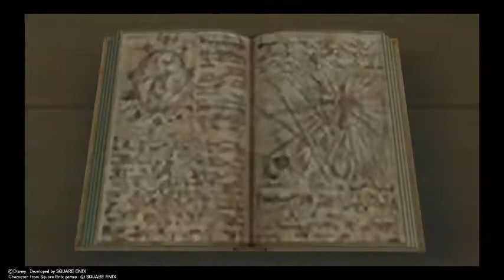Kingdom Hearts 2 (Final Mix) - Cité Crepustule - Reveil de Sora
Hey salut a tous après les événement de 358/2 days et bientôt la fin des grandes vacances,
Le sixième jour
Le trio du premier opus est de nouveau réuni. Le contrôle de Sora retrouvé, retournez-vous et passez le portail du Manoir. Sur votre gauche, récupérez une Potion puis un Éclat de mithril à droite de la porte du manoir. Quittez la zone par la forêt pour rejoindre automatiquement le repaire de Hayner et ses amis, où l'ambiance ne semble pas des plus roses. Un individu en capuche avec de très grandes oreilles semble vous rechercher. Difficile de ne pas deviner de qui il s'agit.
La suite de l'aventure continue dans la gare de la cité. Au préalable, explorons les différents quartiers à la recherche de nouveaux coffres. Prenez à gauche en sortant du repaire pour rejoindre la rue de la gare. En descendant les escaliers sur votre droite, vous passerez devant la boutique d'objets et l'armurerie. Passez l'arche entre ces deux magasins après quelques éventuelles emplettes. De nombreux coffres sont disséminés dans la zone du tram. Commencez par ouvrir celui que vous apercevez à droite (une Potion). Suivez les rails du tram jusqu'au prochain coffre (une Potion). Retournez-vous et laissez-vous tomber vers un troisième coffre (une Potion +).

Profitons de l'occasion pour explorer les bois en passant par l'ouverture dans le mur. Trois coffres sont situés sur les frontières de la zone : une Potion, un Éclat de mithril et une Potion +. Rebroussez chemin dans le circuit du tram et poursuivez à droite. Empruntez le passage où une dame se promène, grimpez à gauche et poursuivez jusqu'au coffre contenant une Tente. Sautez sur le toit vert puis les suivants pour atteindre le Bonus PC au loin (utilisez-le de préférence pour Sora). Retournez en arrière vers le précédent coffre, empruntez le pont de briques et ajoutez un Éclat de mithril à votre inventaire. Restez sur les toits et utilisez un petit pont de pierre entre deux bâtiments pour un dernier coffre contenant un autre Éclat de mithril. Rendez-vous à la gare où vous tombez nez à nez avec les créatures blanches que vous ne cessez de rencontrer depuis le début. Au bout d'un certain temps, sa Majesté Mickey en personne viendra vous prêter main forte, suite à quoi vous héritez d'une Bourse, d'une Boule de cristal et du Rapport d'Ansem 2. Avant d'embarquer dans le train en parlant à Donald, assurez-vous d'avoir ouvert tous les coffres de la gare centrale (une Tente, une Potion + et un Éclat de mithril) et de la Cité car vous ne reviendrez pas dans cette ville avant très longtemps.

Après une scène exclusive à cette version Final Mix, vous débarquez devant une mystérieuse tour. Emparez-vous du contenu des trois coffres à proximité - une Potion, une Potion + et un Éther - puis approchez-vous de l'entrée où vous faites connaissance avec Pat Hibulaire, l'un des pires ennemis du roi et de ses amis. Celui-ci, après vous avoir maladroitement divulgué ses plans, lance quelques Sans-coeur à l'attaque. Une fois leur compte réglé, pénétrez dans le bâtiment. Ouvrez les coffres contenant un Éclat de mithril et un Éther proches du point de sauvegarde, et montez au sommet en éliminant chaque groupe de Sans-coeur vous barrant la route. Une fois en haut, vous faites la rencontre de Yensid, le professeur du Roi. Avant de lire le livre sur son bureau, récupérez la Carte des lieux dans le coffre. Yensid vous apprendra un bon nombre d'informations sur votre quête à venir et vos nouveaux ennemis, les créatures blanches appelées Simili, sans oublier les hommes à capuche noire, l'Organisation XIII. Cette dernière est constituée de Simili humanoïdes aux pouvoirs peu communs...

Une fois votre discussion terminée, rendez-vous dans la pièce à côté où vous attend un autre coffre (une Pierre de mithril) ainsi que trois Bonnes Fées. En parlant à la rouge, une scène comique se déclenche, suite à quoi vous endossez votre nouvelle tenue de voyage, assez encombrante, mais le style avant tout ! Cette dernière dispose de pouvoirs spéciaux, les Fusions. Vous pouvez maintenant activer la Vaillance, et disposez d'une nouvelle Keyblade, Stella. En tous cas ne manque pas les épisodes en t’abonnant à la chaine